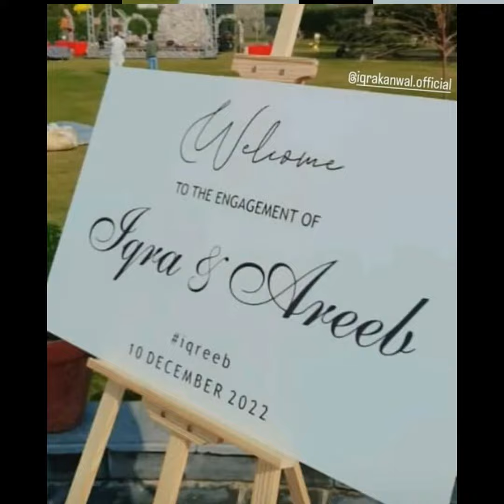iqrakanwalengagement pics/sistrology/Beautiful engagement pics of iqra kanwal